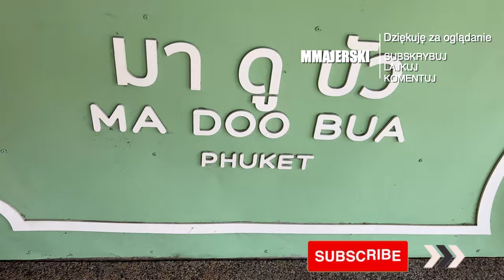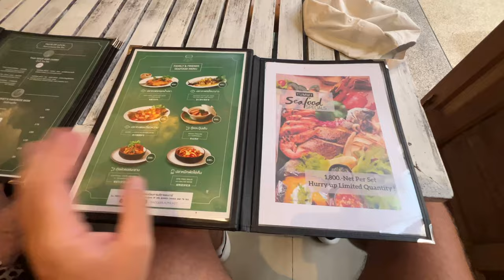PHUKET VLOG: Byliśmy w Ma Doo Bua Cafe (Lilie Wodne) Unikalna Restauracja na Wyspie [MMAJERSKI]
Byliśmy w Ma Doo Bua Cafe (Lilie Wodne) Unikalna Restauracja na Wyspie Phuket